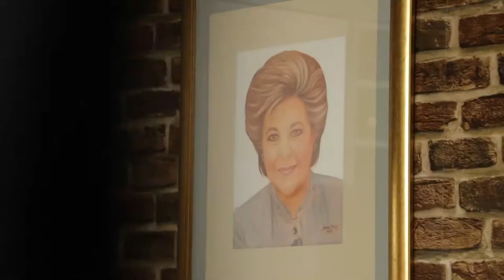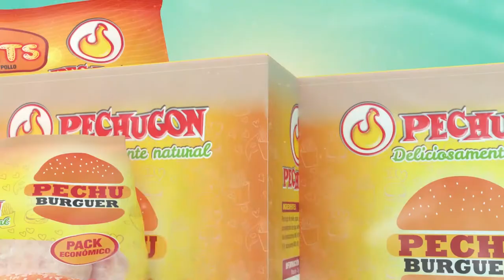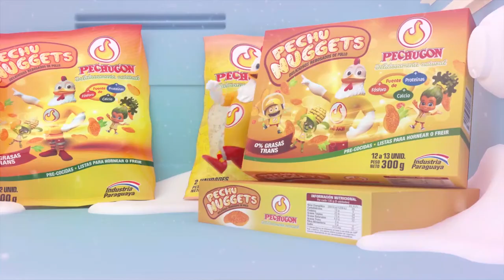La Cocina de Sarita - Vacio a la cacerola con Chips de Batata